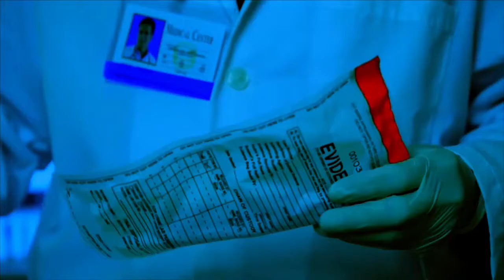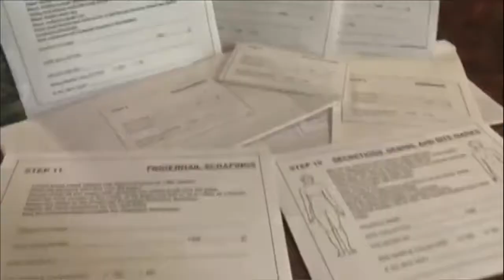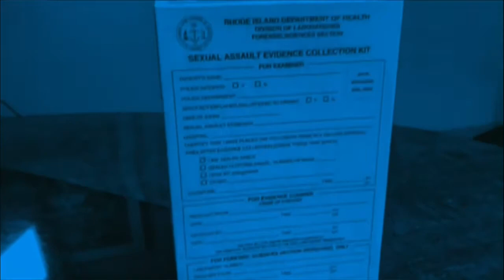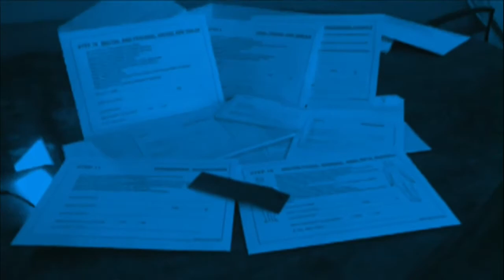Mass. launches new system to track sex assault evidence kits